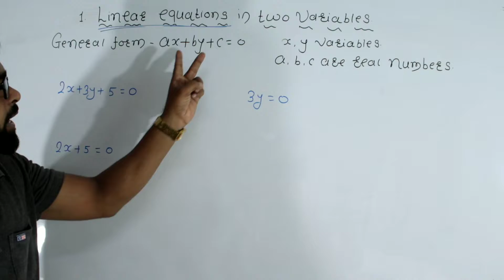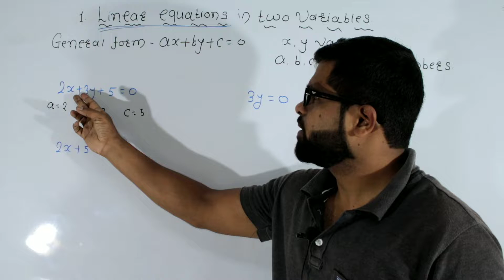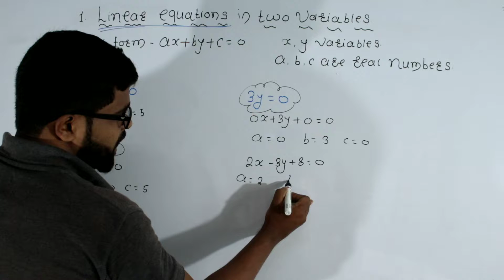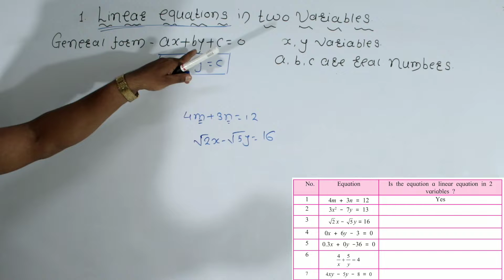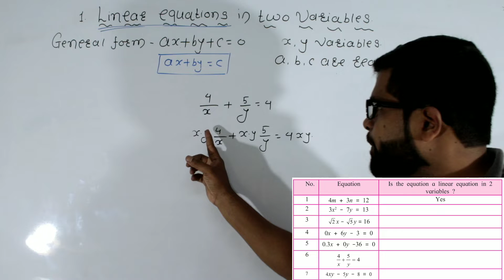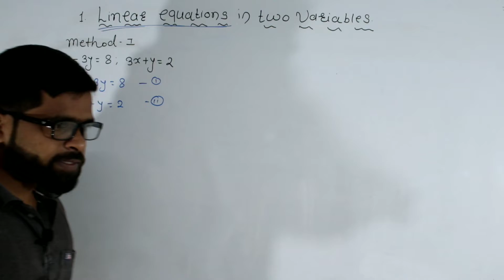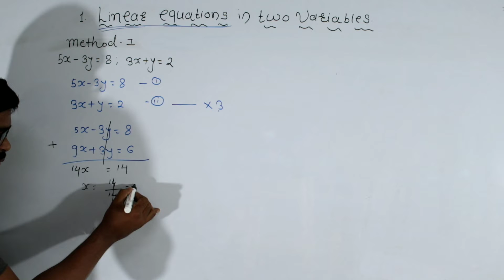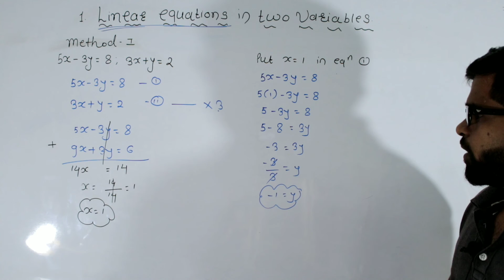introduction Linear equation in two variables class X maths part 1 maharashtra board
in this video we are going to discuss about linear equation in two variables class X chapter no 1